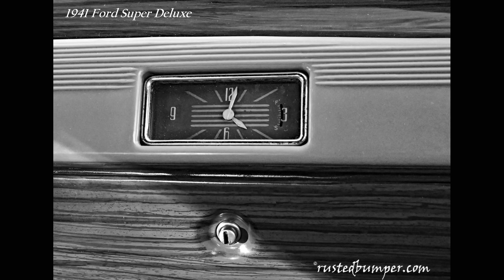The 1941 Ford Super Deluxe: Rediscovering a Timeless Classic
Freshly restored 1941 Ford Super Deluxe and it is stunning

Artist:  Jeff Lorber

Ford offered three lines which included the Special, DeLuxe, and Super DeLuxe. The flathead V8 engine was available in the DeLuxe models. In 1941, Ford updated the model lineup with styling that would continue for the 1942 model year, and resume after the war, continuing until 1949. The appearance was modern, with a wider body that nearly covered the running boards. There were pronounced front and rear fenders that were integrated into the body. The front headlights were positioned above and in front of the front wheels. There was a new three-part grille with a tall center section and twin kidneys lowered on the fenders.

The 1940s Ford models were available in a variety of body styles, including the Tudor and Fordor, coupes, sedans, wagons, and convertibles.
As beautiful as the 1940 Fords were, for 1941 there was a redesign. There was a new exterior design and the chassis received attention, starting with a longer (114-inch) wheelbase.

The Super Deluxe Fords, such as this coupe, could be spotted by the chrome grille sections and running board trim. Later in the production year, Ford added brightwork to the front and the rear fenders, also on this coupe.

1941 Ford vehicles rested on a 114-inch wheelbase with an overall length of 194.3 inches and a height of 68.15 inches. The six-cylinder, L-head, 225.8 cubic-inch engine had four main bearings, mechanical valve lifters, and delivered 90 horsepower at 3,300 RPM. The inline eight-cylinder engine displaced 221 cubic inches with three main bearings, mechanical valve lifters, a Ford two-barrel downdraft carburetor, and produced 90 horsepower at 3,800 RPM. Both engines used a three-speed sliding gear transmission with semi-centrifugal, molded asbestos linings and column controls. Stopping power was by hydraulic brakes on four wheels.
The Standard models were solely powered by a six-cylinder engine while the Deluxe and Super Deluxe coupe be equipped with either six- or eight-cylinder power. Standard (a.k.a Special) body styles included a coupe priced at $705, a two-door Tudor at $735 and a 4-door Fordor at $775. The Tudor was the most popular of the Standard model with 27,189 examples built, followed by 9,823 of the coupe and 3,838 of the Fordor.

The Deluxe models, priced from $730 to $965, were devoid of wheel trim rings, trunk light, or glovebox clock. There was no striping in the DeLuxe Ford, black-painted wheels. Only the center grille portion was chromed and the interior instrumentation panels were finished in Ebony grain. Standard amenities included dual wipers, sun visors, and glovebox lock. The most popular DeLuxe body style was the Tudor, priced at $775, with 177,018 examples built. There were 25,928 of the Fordor built ($815), 33,598 of the three-passenger coupe ($730), and 12,844 of the four-passenger coupe ($750). The station wagon was priced at $965 and 6,116 examples were built.

The Super Deluxe had Deluxe Ford wheels that were painted to match the color of the body and fenders. There was bright trim on the running board edges, a chrome grille sections, and ridges along the bottom edge of the bumpers. Standard amenities included a glovebox mounted clock, a drunk light, bright wheel trimmings, plastic Kelobra grain dash trim, wipers, and twin visors.
The most popular of the seven Super Deluxe body styles were the Tudor, priced at $820, with 185,788 units built. 88,053 examples were Fordor ($860), 45,977 were Coupe Sedan (two-door, six-passenger priced at $850), 30,240 convertibles priced at $950, 22,878 of the 3-passenger coupe priced at $775, and 10,796 of the $800 four-passenger coupe. 9,485 examples for the station wagon were built with a base priced of $1,015.